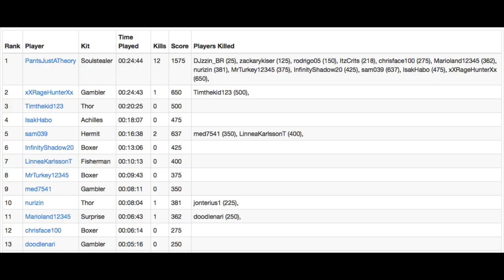HG Kit Challenge | Ep. 74 | Soulstealer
It's soul stealin' time!